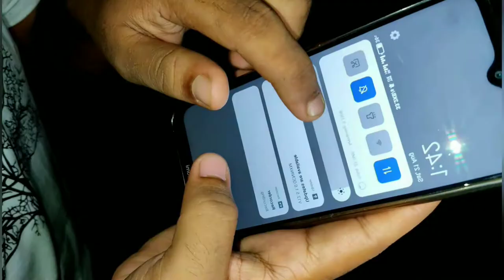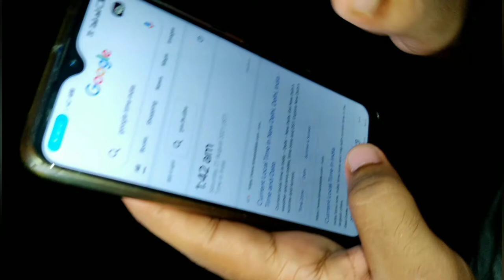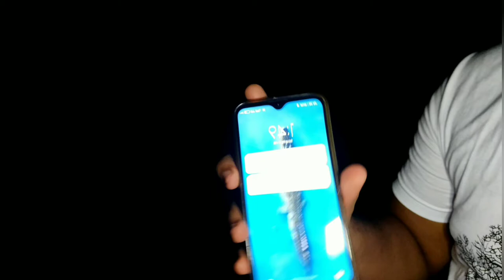देखिए अंधेरे में हमें क्या मिला | finding snakes in a Haunted place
I am Shubham shashwat and in this video i am going to find snakes in a haunted place. we are here at 1:40 Am which is horrific in itself, so we decided to find snakes instead of spirit calling like @sagartiwari.
so in the way we found some gigantic bull frogs and some road killed Animals too and we also found a baby spectacled cobra and i do some free handling.
it was fun to shoot this video and share with you guys
So enjoy the video and comment down what you like and learn in this video.

1. reptiles_of_world  👇🏻

for knowledge of every Species of Reptile in this world with their pictures.
2. shashwats_photography 👇🏻

for my awesome clicks and macro shots

💭 Give me some ideas to make next video?